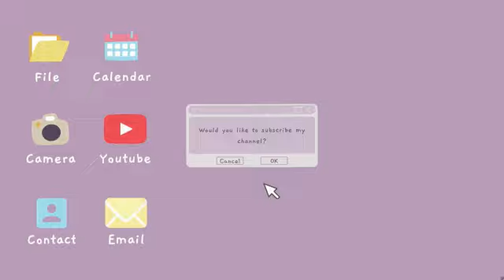I BECAME A NAIL ARTIST | MY STORY & UNBOXING SUPPLIES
💌 OPEN ME ⬇

Hey there! How you doing?  ❤
Finally, it's time to share with you my new journey as a nail tech!
Its been a long ride, I have to say, but I am happy to share with you my new beginning!

In this video, I am sharing with you my story & why I decided to take a nail course, what's the future plans and of course, unboxing my new nail supplies!

Follow my professional Instagram account below for some nail Inspiration and get ready for the new chapter in our YouTube Fam!

--𝗙𝗔𝗖𝗘𝗕𝗢𝗢𝗞: Yes To the Nails

Timecodes:
00:00 -  Intro
00:20 -  Hello
01:57 -  My Story
06:39 - Unboxing
15:16 - My First Work
15:48 - Outro